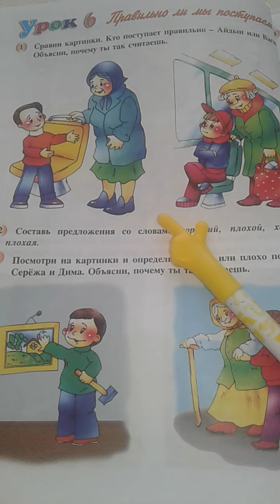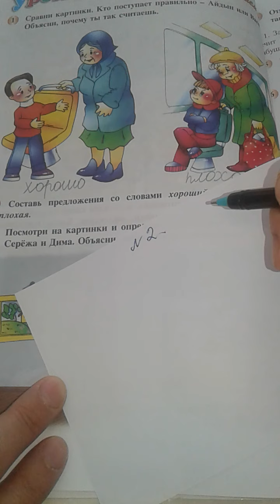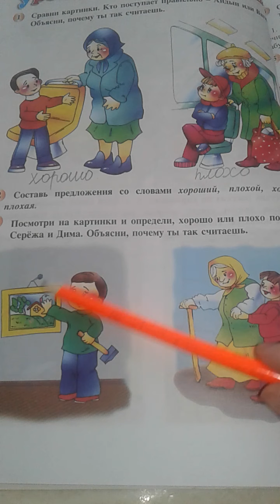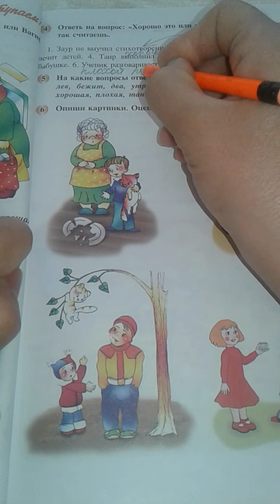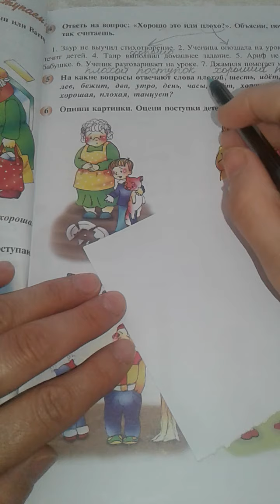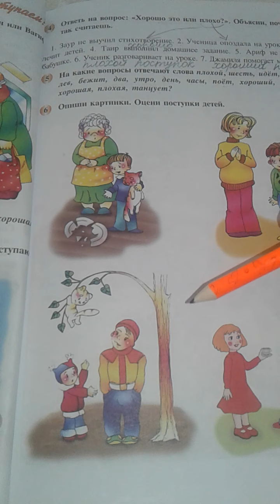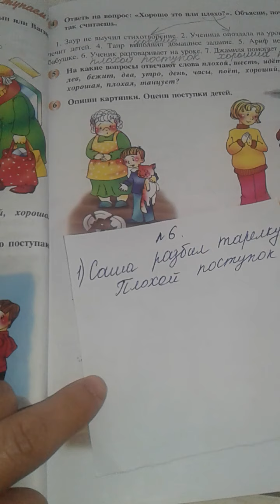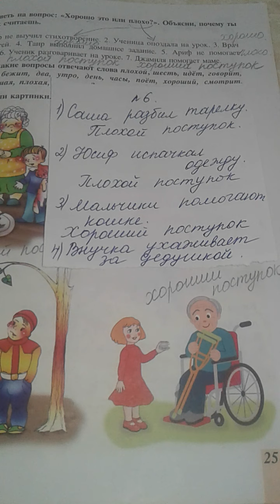Rus dili. 2sinif. Urok6